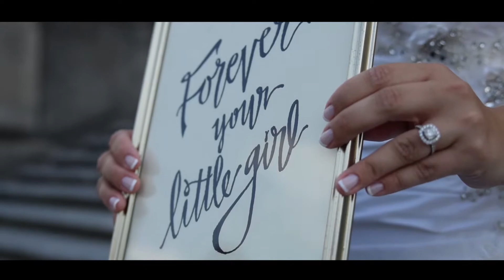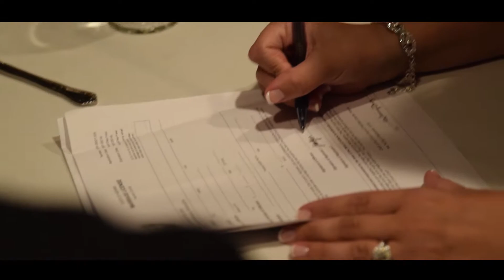Ferguson Wedding Film